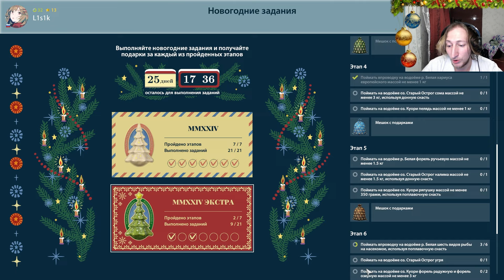Русская рыбалка 4 - Янтарка. На что сейчас ловить Карпа ! [#62]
Русская рыбалка 4 или Russian fishing 4 - долгожданное продолжение известной серии рыболовных симуляторов. Новая игра стала значительно динамичней и отличается тщательно проработанной физикой. В основе игрового процесса лежит идея полной свободы игрока. Исследуйте водоёмы в поисках рыбных мест. Используйте любые снасти, соответствующие вашему уровню и умениям. К вашим услугам впечатляющий арсенал рыболовного оборудования и предметов экипировки. Помимо этого, игровой мир «Русской Рыбалки 4» постоянно расширяется, а значит, в нём всегда есть место неизведанному.
Расшифровка видео